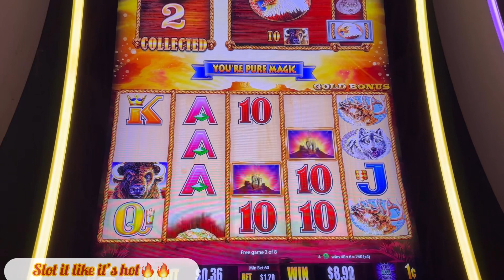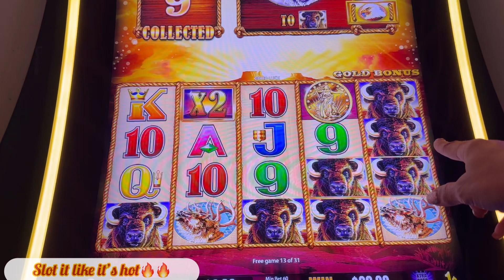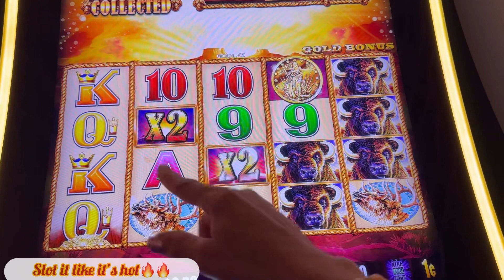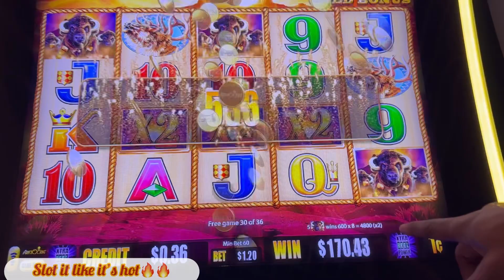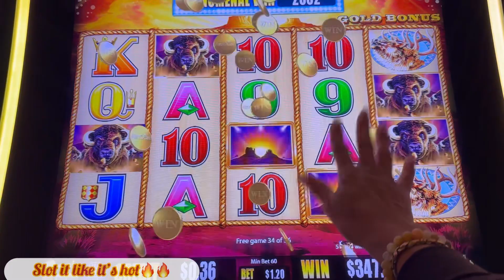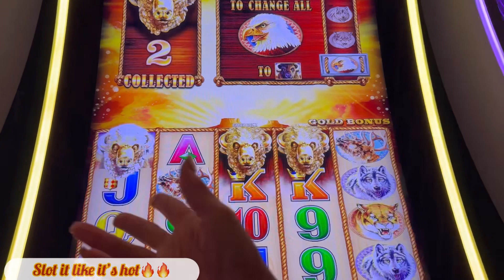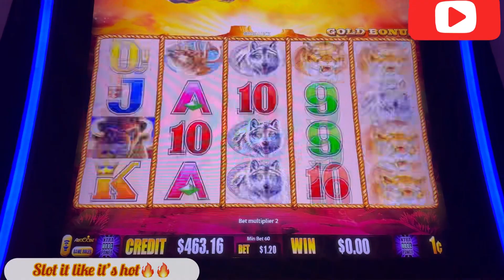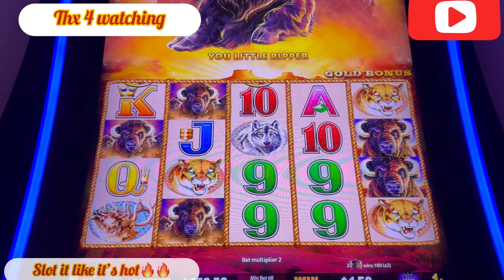My comeback from the DEAD ⚰️🤦🏽‍♀️